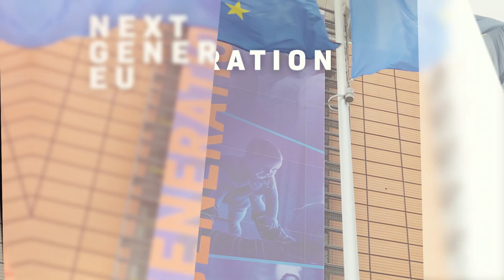PNRR: il progetto della Città metropolitana di Torino, Città di Torino e Regione Piemonte.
Il piano nazionale di ripresa e resilienza (PNRR), l'intervento  che intende riparare i danni economici e sociali della crisi pandemica.